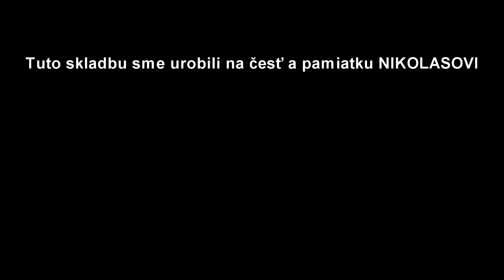TERNE CAVE (OFFICIAL VIDEO KLIP ) NIKOLAS